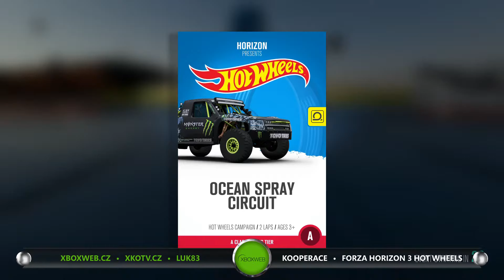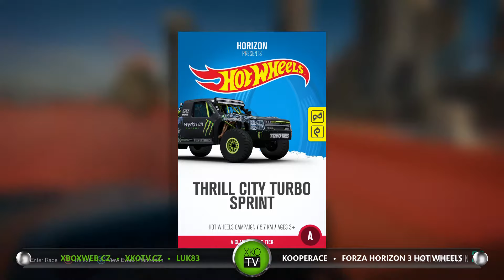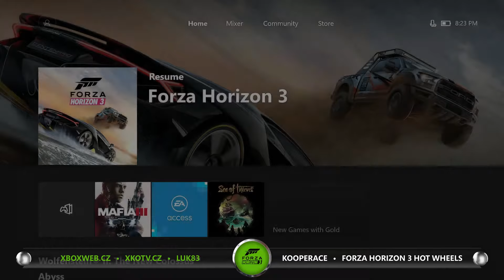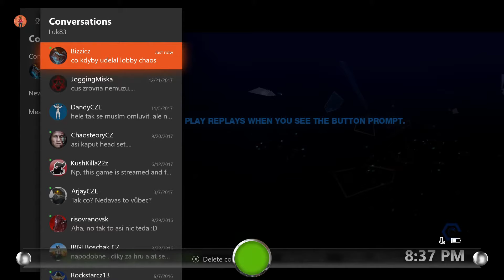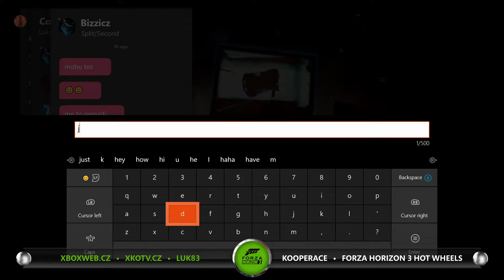Forza Horizon 3 | Hot Wheels | Xbox One Co-op | Split Second Gameplay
Hraní her na vlastní pěst je většinou velice opojná záležitost, ale v případě závodů aut není nic lepšího, než stanout před skutečnými protivníky. My tak učinili jak ve Forze Horizon 3, kde jsme si připomněli rozšíření Hot Wheels, tak později na malý moment v titulu Split Second.